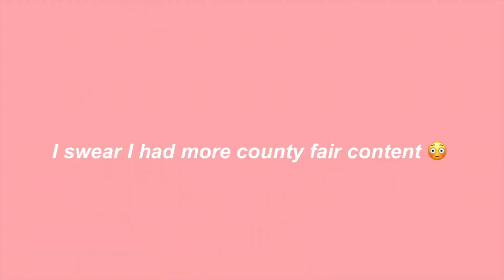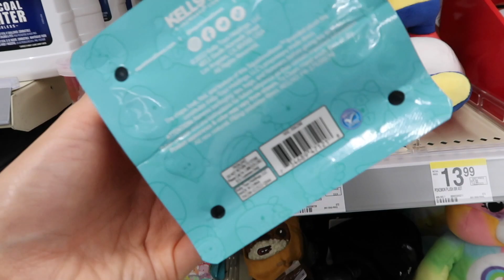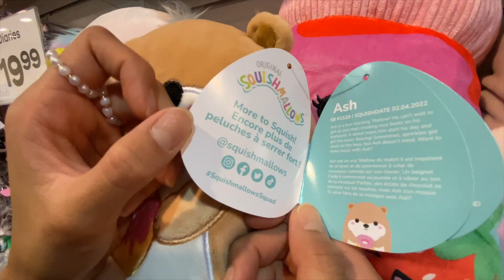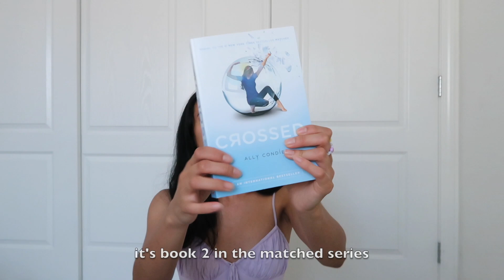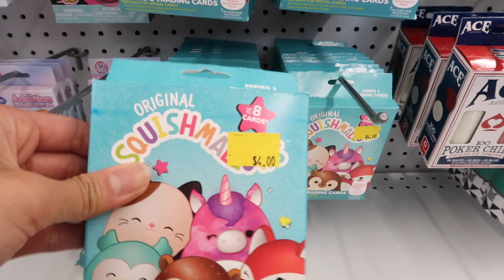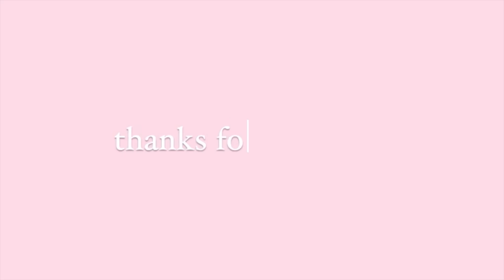squishmallow hunting to give u the best summer ever + squishmallow giveaway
squishmallow hunting compilation time!!! so many stores and so many squish! plus we have a  new giveaway!

To enter my giveaway, click this link for the Google Form: [closed]

goodreads: celpastel